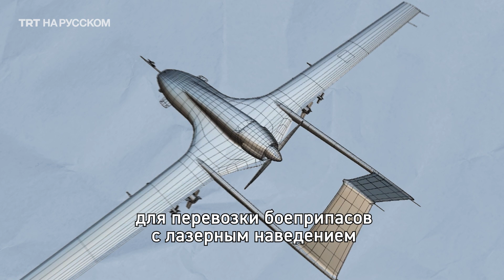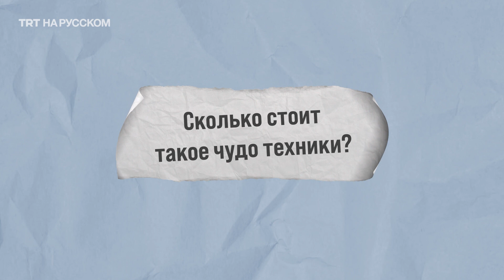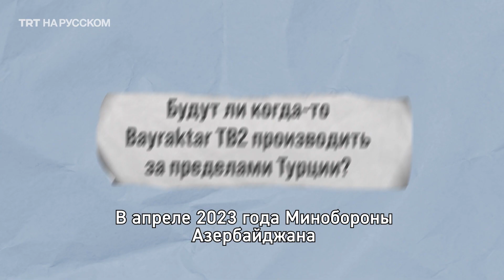Почему Bayraktar получил всемирную известность?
Турецкий боевой беспилотник Bayraktar TB2 считается лучшим в своем классе. Он уже не раз доказал свою эффективность, особенно в условиях реального боя. В каких странах применяют турецкий БПЛА, в чем его преимущество и будут ли его производить вне Турции? Ответы на эти вопросы в видео TRT на русском.